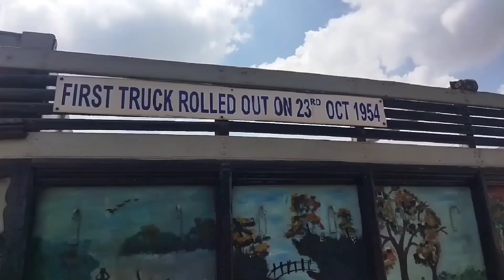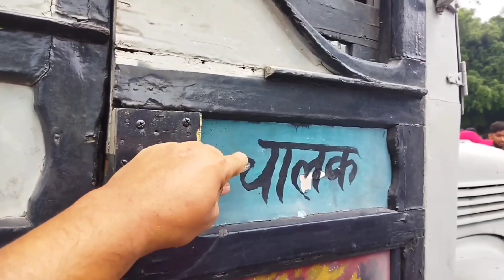70 years old Truck(in Bengali)